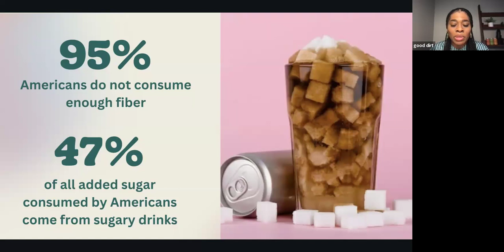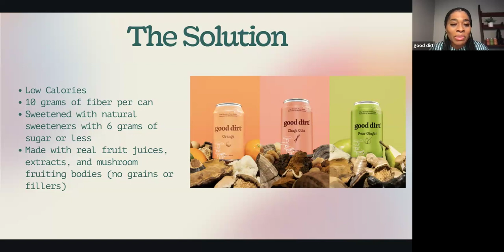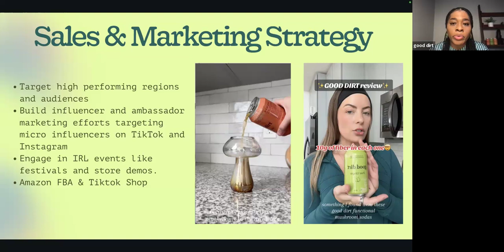Season 6 | BGV Austin Pitch Competition | Lynn Callaway of good dirt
Lynn Callaway is the Founder of good dirt

-Select BGV Austin Pitch Competition

BGV Pitch is the largest pitch competition for black and brown women founders, we combine the premise of Shark Tank and Kickstarter to give you an opportunity to be a part of an entrepreneur’s journey. You are changing the world with Black Girl Ventures.